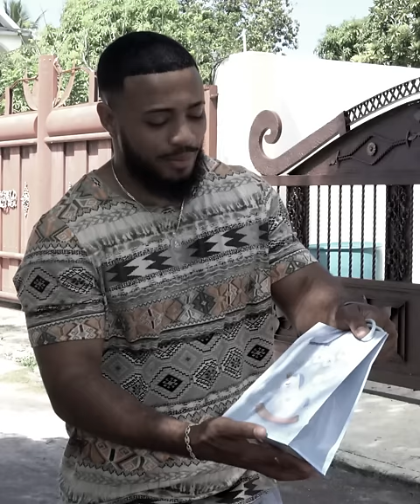Menosprecio estos regalos, sin imaginar lo que pasaría.😨